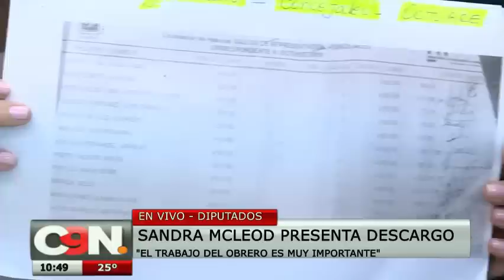Más detalles sobre los descargos de Sandra Mcleod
También expuso el jefe de prensa del municipio